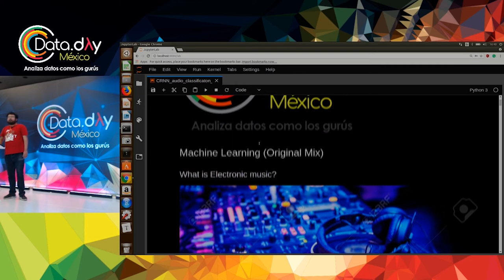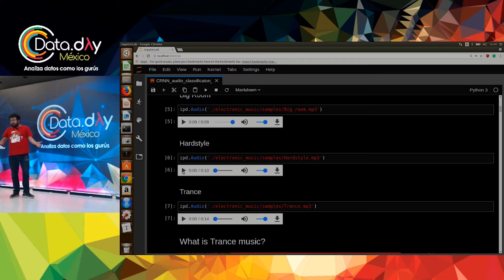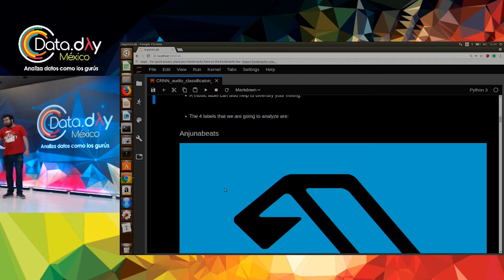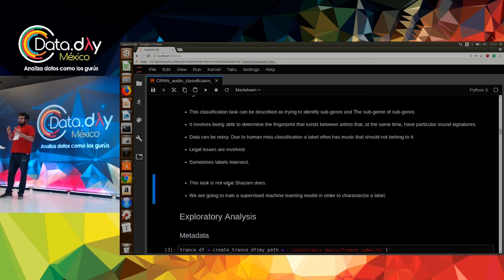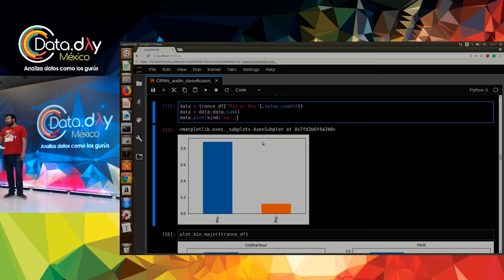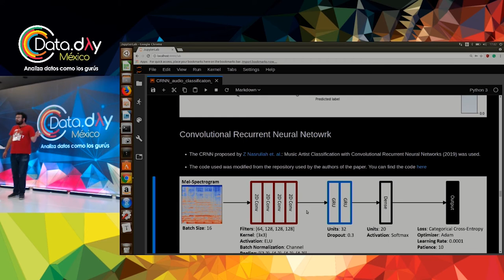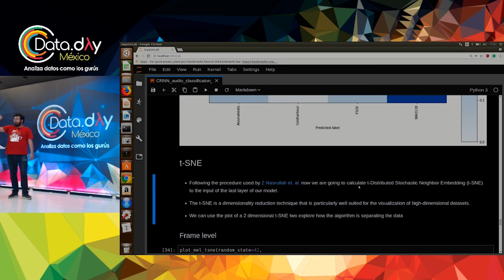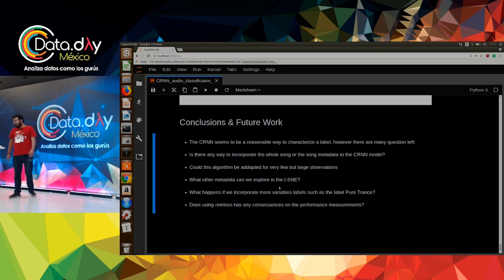DataDayMX 19 | Machine Learning (Original Mix): Clasificando música electrónica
La música electrónica suena muy similar entre ella para aquellos que no la siguen, pero para los que la disfrutamos, cada DJ tiene elementos propios que lo vuelven único y que lo convierten en nuestro predilecto. En esta charla entrenaremos un modelo de aprendizaje para que busque precisamente esas sutilezas y logre caracterizarlas.